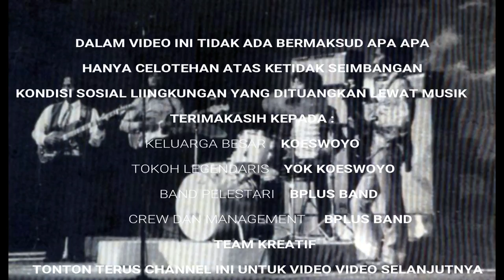seputar lagu koes plus UNTOLD STORY LAGU BUNGA DAN REMAJA VOL 3 KOES PLUS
UNTOLD STORY LAGU BUNGA DAN REMAJA VOL 3 KOES PLUS
UNTOLD STORY LAGU BUNGA DAN REMAJA

Banyak cara dilakukan dalam proses pelestarian ini,seperti yang sudah dilakukan teman teman dan rekan rekan penggemar lainnya Video ini diambil secara spontan dalam kegiatan kegiatan kami mudah mudahan menjadi motifasi dan tetap melestarikan lagu lagu Sang Legendaris ini Kami sangat menunggu kritik dan sarannya dan jangan lupa SUBSCRIBE,LIKE & SHARE Video ini ke para penggemar lainnya mudah mudahan mendapatkan manfaat dan hiburannya Kami ucapkan terimakasih
Untuk keterangan lebih lanjut bisa hubungi :